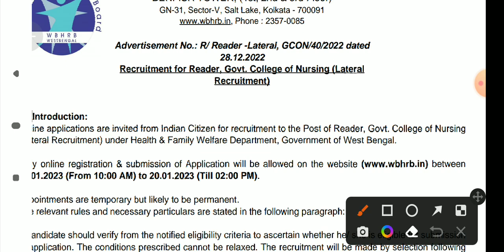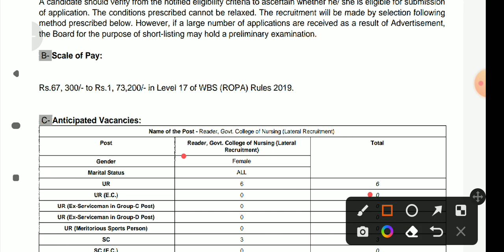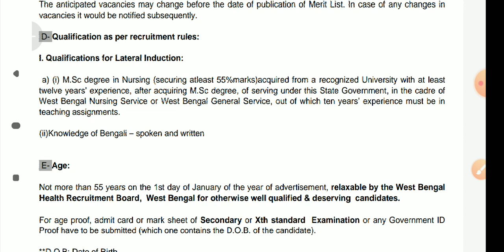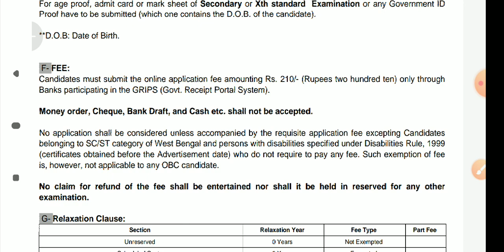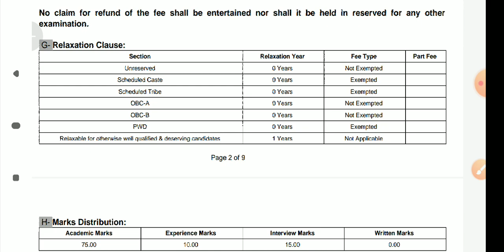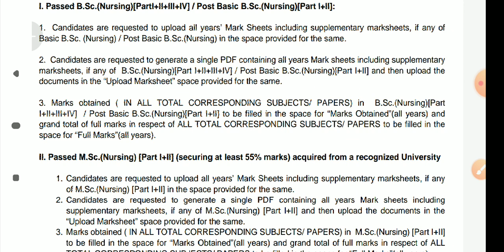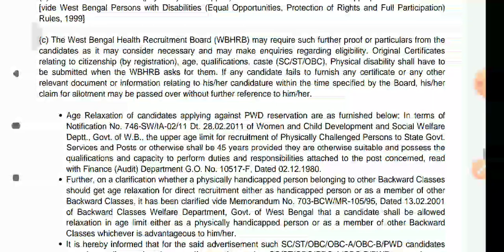West Bengal health recruitment 2023||Recruitment for Reader, Govt. College of Nursing ||Exams Hack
I have discussed a lots of point about Reader, Govt. College of Nursing (Lateral Recruitment) in health department   recruitment  in 2022 govt of West Bengal.

Please watch the video till to end.